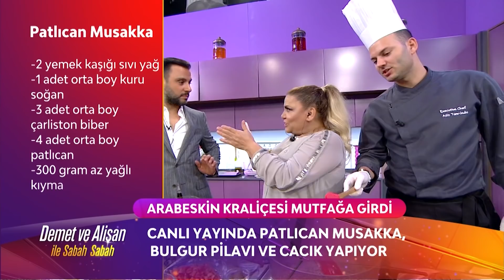Demet Ve Alişan İle Sabah Sabah | Kibariye Mutfakta!